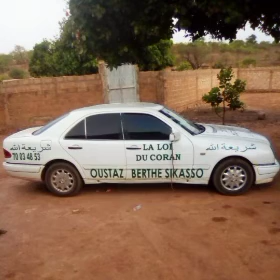Oustaz Berthé, mon groupe WhatsApp.